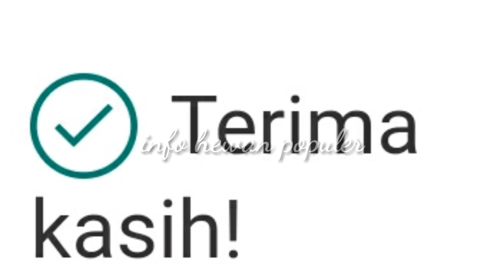Siapa yang terbaik anda putuskan jalak vs jalak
Suara jalak suren dan suara jalak batam

Adu Gacor Jalak Suren Dan Jalak batam inilah duet terbaik saat ini. 2 ekor burung jalak,jalak suren dan jalak kebo saling adu gacor dan adu gaya. Dukung Chanell ini dengan cara LIKE,SHARE DAN SUBCRIBE.